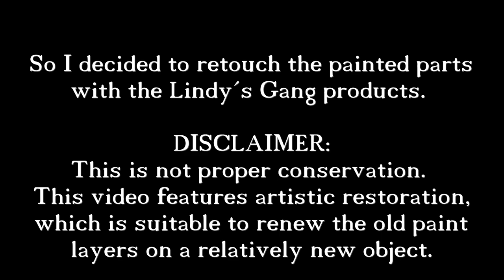Mexican Day of the Dead mask artistic restoration by Maria Lillepruun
Mexican Day of the Dead mask artistic restoration tutorial